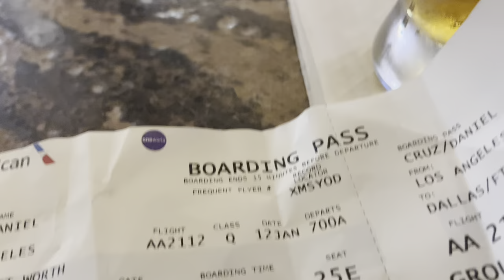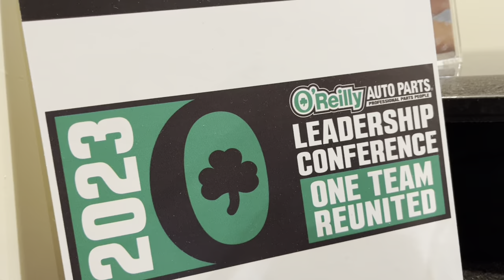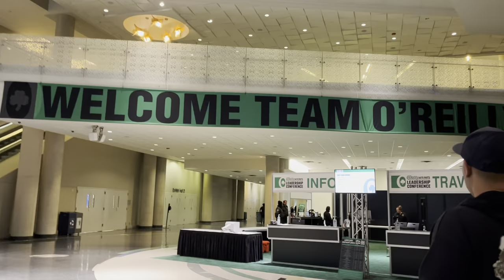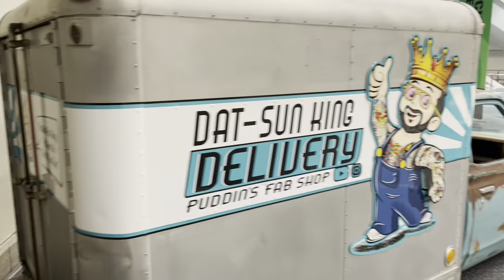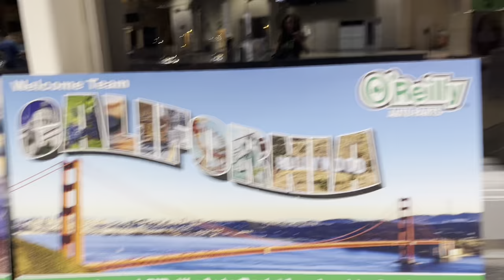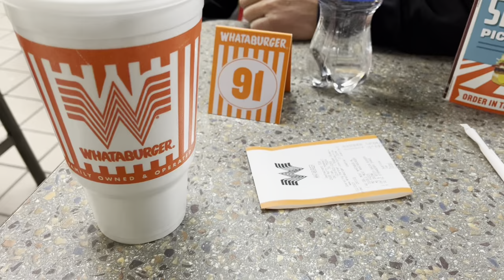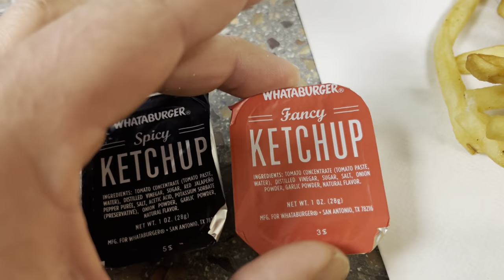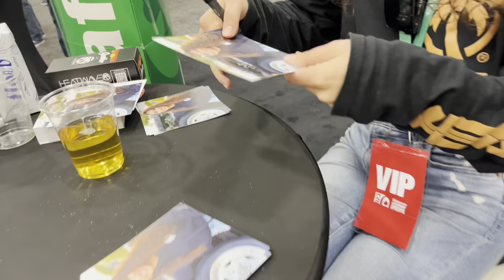We Got Invited to the O’Reilly Auto Parts Conference!!